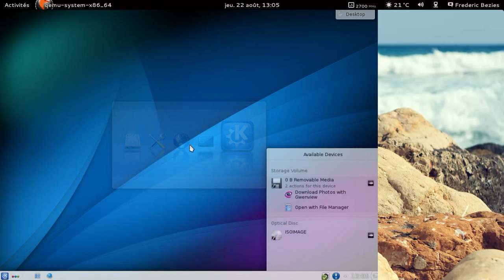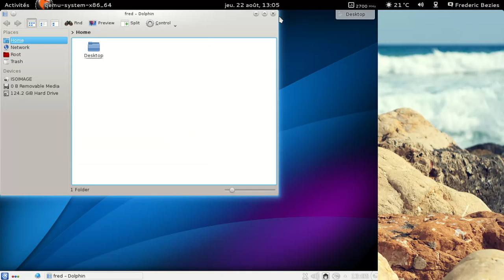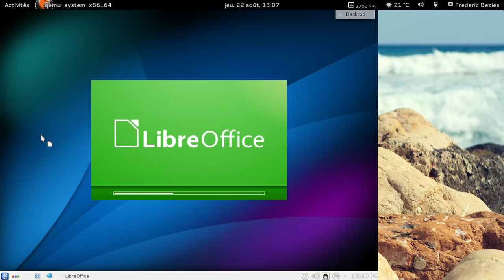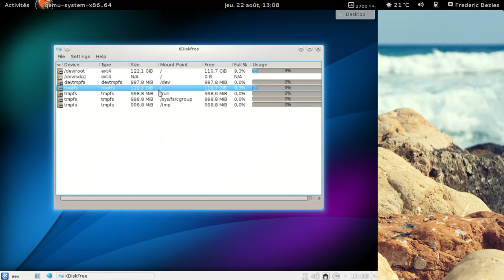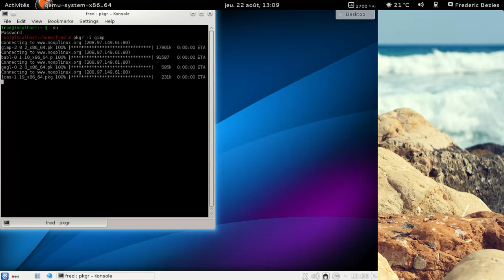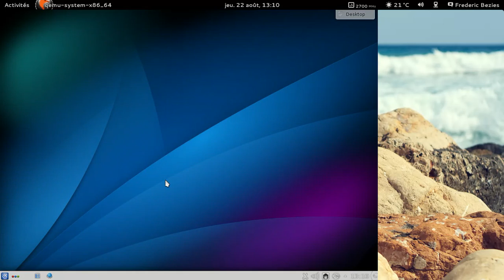Noop Linux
Une distribution alternative, en rolling release, partie de la feuille blanche. Pas de traduction pour les logiciels actuellement, cependant.